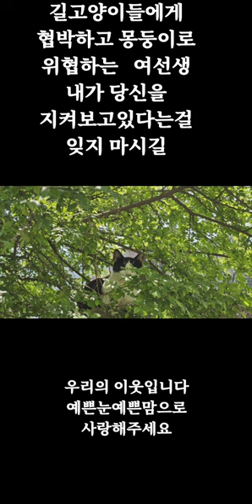길고양이들과 더 아름다워보이는 자연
모 학교 교사가 몽둥이를 들고  애들을 위협하는 일이 있고 나서 제차소리만  듣고 뛰어내려오던 아이들이  몇일씩 사라져요.그렇게 나타나는 애들도 있지만  아예 안돌아오는 애들도 있어요
이 정신이상 선생이 사라지지않는이상 안심할수가없네요 ᆢᆢ